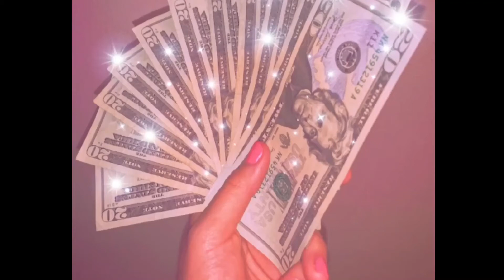r i c h b i t c h ✨// attract money subliminal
- attract a billion dollars every second
- have an infinite amount of cash
- always recieve money